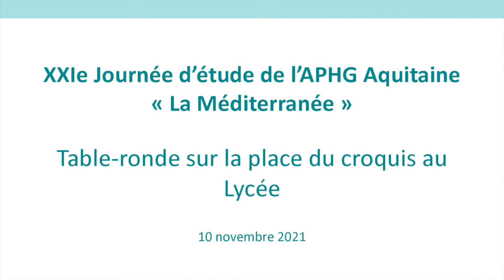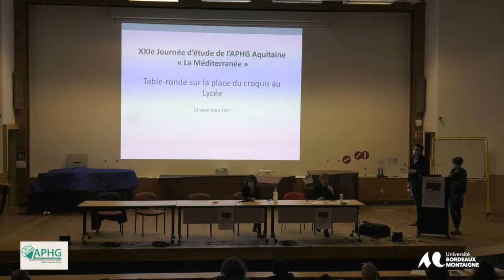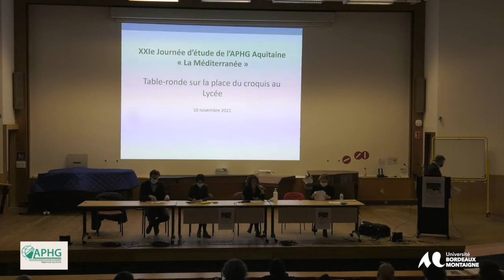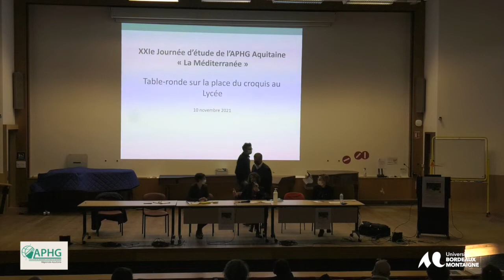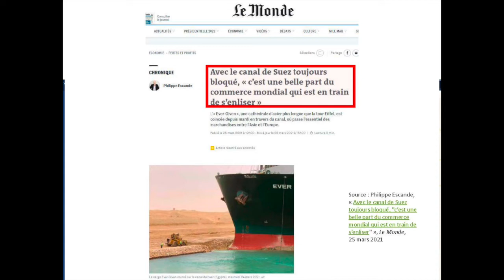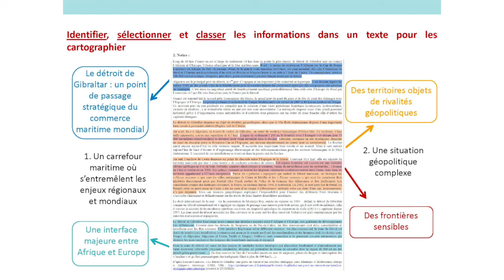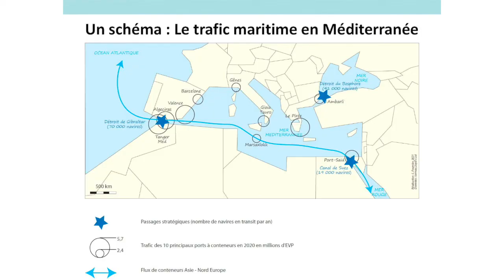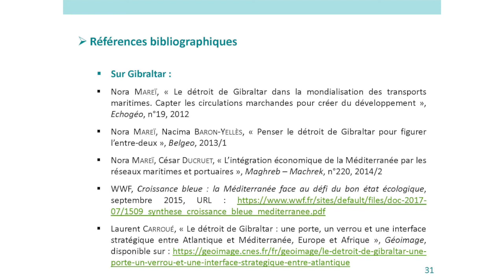XXIe Journée d’étude de l’APHG Aquitaine - Mercredi 10 Novembre 2021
La géographie au Lycée
Table-ronde (Animateur, Joël Rousselot) sur la place du croquis au Lycée : son histoire,
son rôle dans la formation, ses ambitions ? Proposition d’un travail original sur le Canal de Suez.
Avec la participation de Florence Smits, IGÉSR histoire-géographie, Aurélie Dongeux, IAIPR-
histoire-géographie, Lise Fournier, Professeur au Lycée Saint John Perse, Pau et
 Tangui Pennec, Professeur au Lycée Max Linder, Libourne.